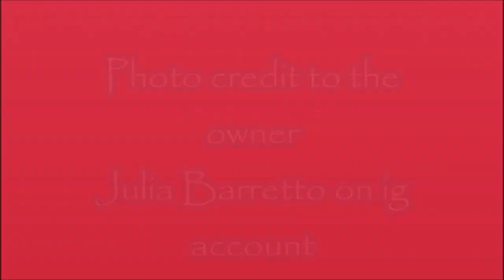JULIA BARRETTO NAG POST NG PICTURE KASAMA SI JOSHUA PAPUNTANG ABROAD WOW!